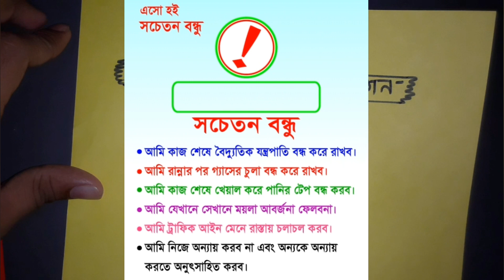২৬ 🔴 পঞ্চম শ্রেণি 📝 গণিত | প্রাথমিক শিক্ষা সমাপনী পরীক্ষা | ২ নং প্রশ্নের জন্য সাজেশন | পর্বঃ ০৮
AH Academy | এ.এইচ. একাডেমি
PEC Math Suggestion | পিইসি গণিত সাজেশন
Class Five Math Suggestion | পঞ্চম শ্রেণির গণিত সাজেশন
Suggestion For Question No: 02 | Part: 08
২নং প্রশ্নের সাজেশন | পার্টঃ ০৮